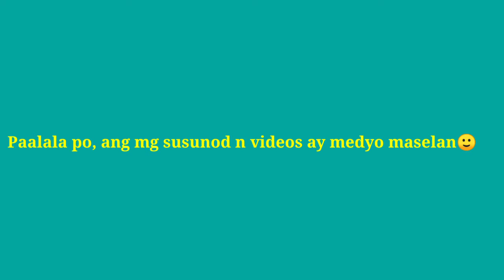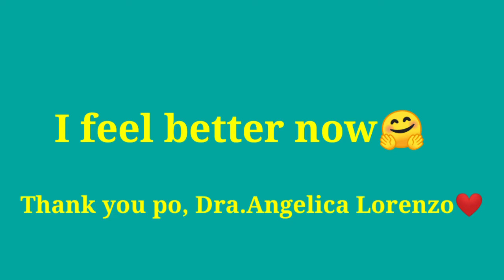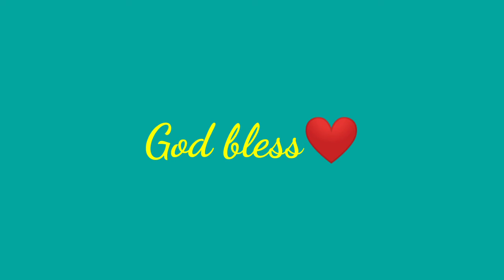How I treat my sinusitis (Part 1) (Suction, steam, oils and more)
Sinusitis is an inflammation of the lining inside the sinuses which can be acute or chronic.